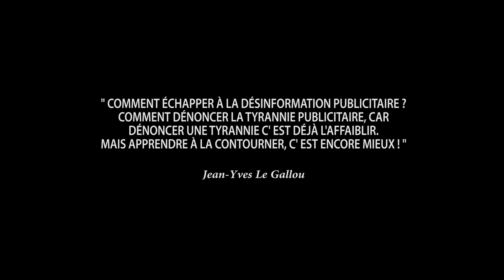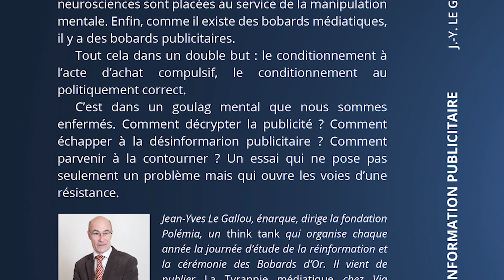Jean-Yves Le Gallou présente : La désinformation publicitaire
Chaque Français subit chaque jour 61 minutes d’exposition publicitaire ; 2 % de la richesse produite sont consacrés au formatage de l’opinion par la publicité ; les neurosciences sont placées au service de la manipulation mentale. Enfin, comme il existe des bobards médiatiques, il y a des bobards publicitaires. Tout cela dans un double but : le conditionnement à l’acte d’achat compulsif, le conditionnement au politiquement correct. C’est dans un goulag mental que nous sommes enfermés. Comment décrypter la publicité ? Comment échapper à la désinformation publicitaire ? Comment parvenir à la contourner ? Un essai qui ne pose pas seulement un problème mais qui ouvre les voies d’une résistance.